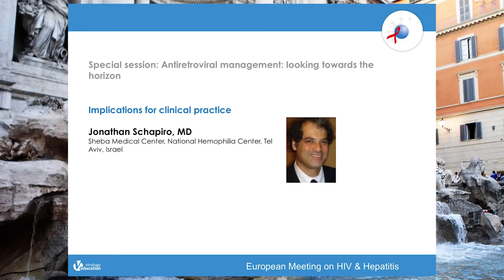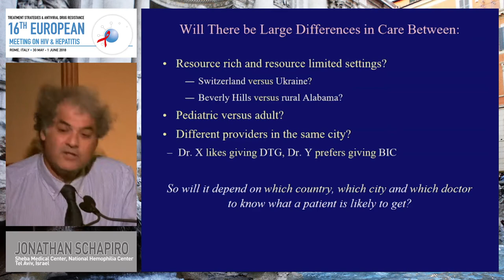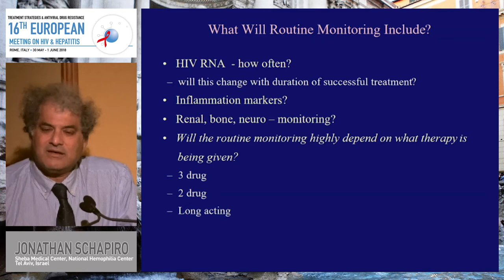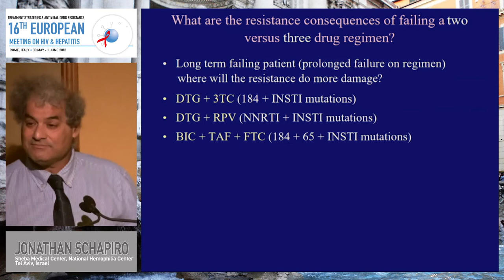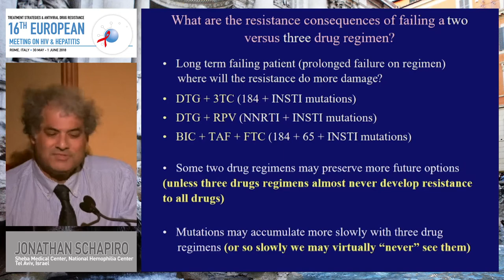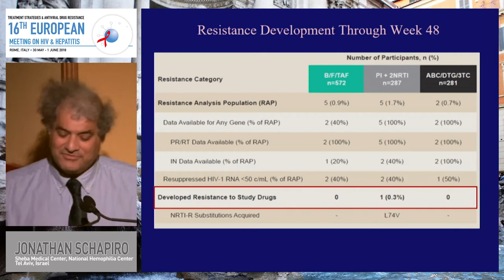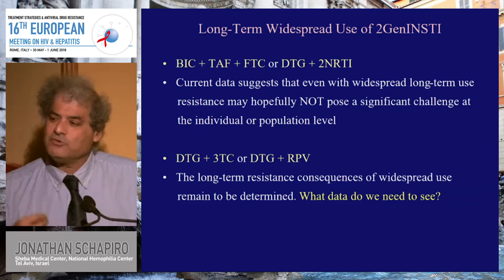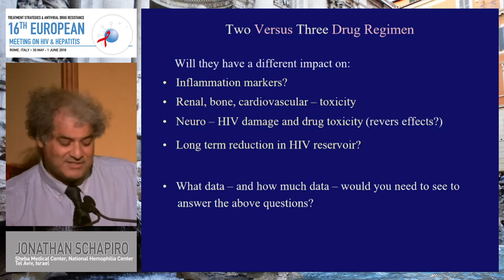Implications for clinical practice | Jonathan Schapiro, MD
Lecture: Implications for clinical practice
Speaker: Jonathan Schapiro, MD
                 Sheba Medical Center, National Hemophilia Center, Israel

Learn more about European Meeting on HIV & Hepatitis that will take place from 26 May 2021 to 28 May 2021

For the Enduring Materials of the 2018 edition of the European Meeting on HIV & Hepatitis

Registration for the 2021 webinar is open and fee is waived for healthcare professionals via this